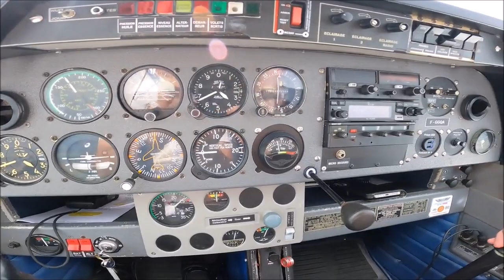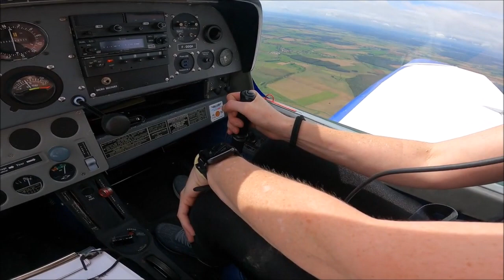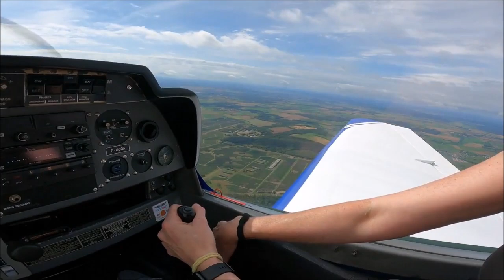Retour du lac madine Laureen aux commandes cap Nancy-Essey lfsn baptême pilote 13/08/23 "3"